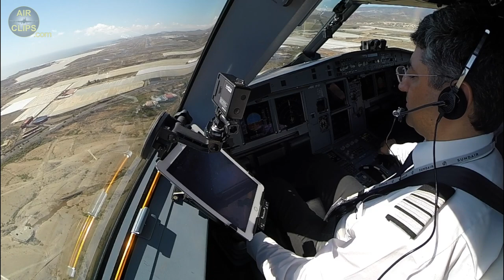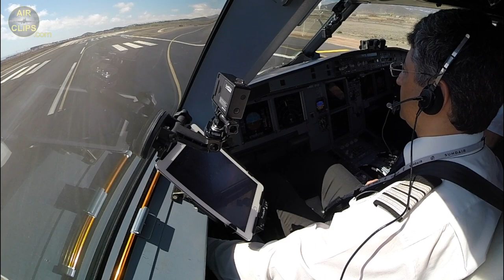Captain Ismet piloting his Sundair Airbus A320 into Tenerife South Airport, Great Views! [AirClips]